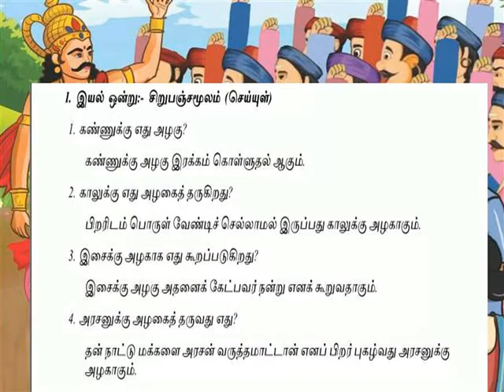சிறுபஞ்சமூலம் வினா விடை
V TERM 3 TAMIL LESSON 1